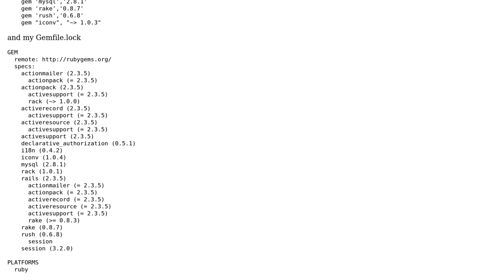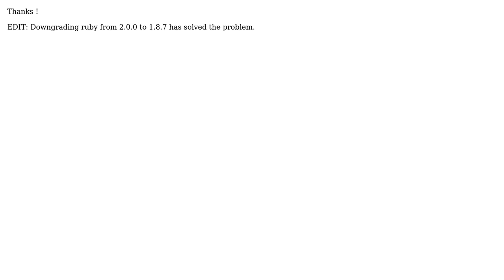Can't change rake version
With thanks & praise to God, and with thanks to the many people who have made this project possible! You are responsible for your own actions.